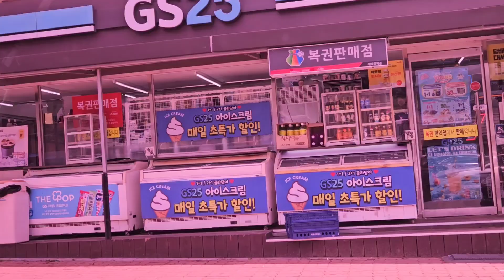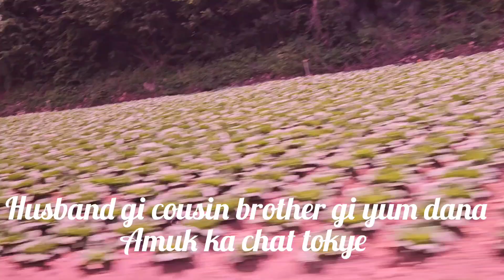Korea Da Leiba Ngashina 3days Su re || Uncle Gi Yum Chatpa Gi Vlog leire